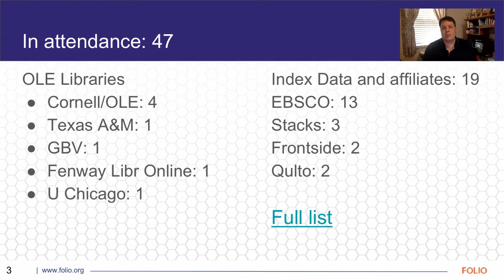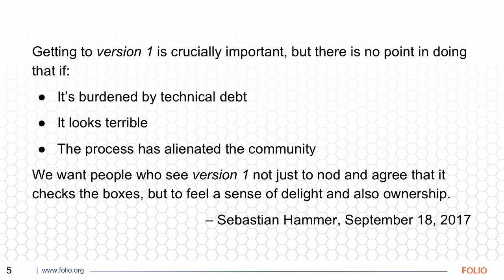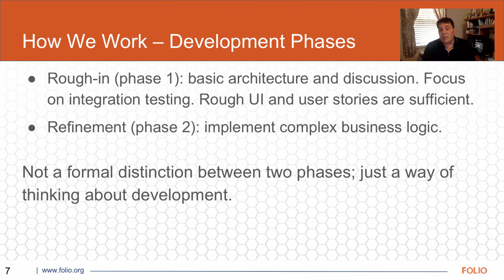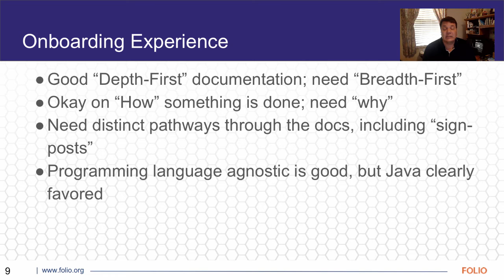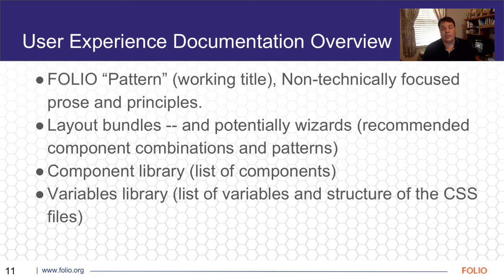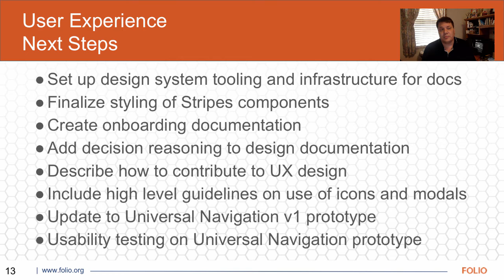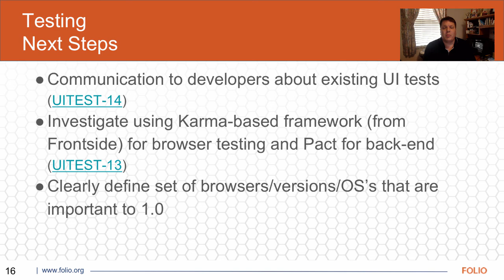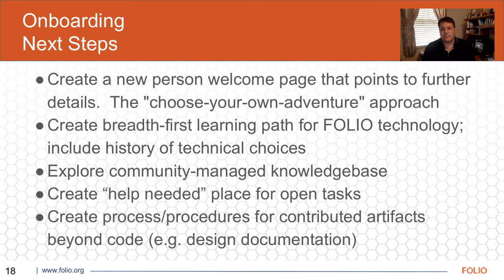FOLIO Developers Meeting Summary, September 2017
Table of Contents:

00:11 - Meeting Notes and Links to Other Meeting Docs
00:40 - In attendance
01:25 - Rough Agenda of Meeting
02:12 - Sebastian Hammer, paraphrased
03:15 - How We Work – Jakub and Cate
04:37 - How We Work – Development Phases
06:10 - How We Work – Requirements and UX Process
07:23 - Onboarding Experience
08:16 - UX diagram
09:11 - User Experience Documentation Overview
10:15 - Resource Management Next Steps
11:24 - User Experience Next Steps
12:33 - User Interface Next Steps
14:00 - DevOps Next Steps
14:44 - Testing Next Steps
15:28 - Locations Next Steps
16:11 - Onboarding Next Steps